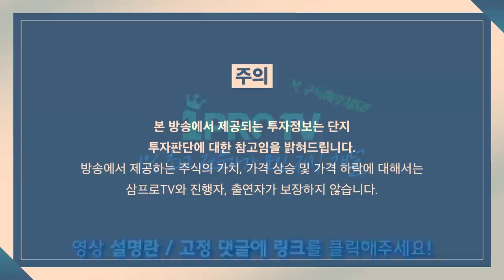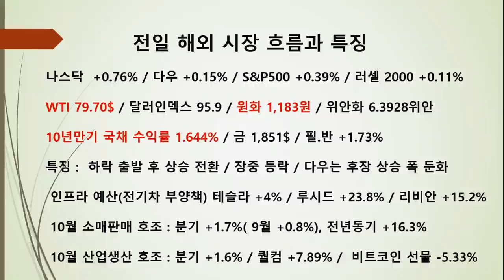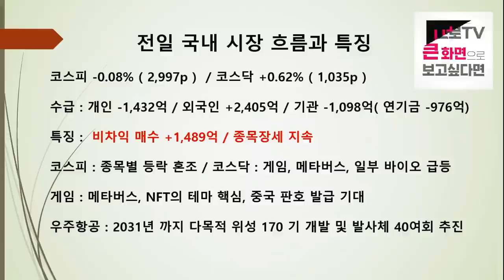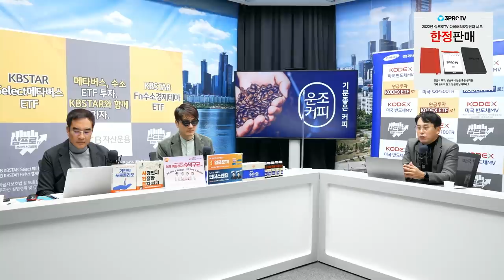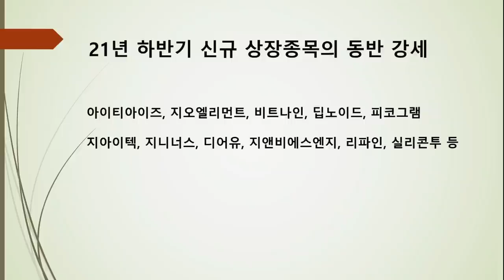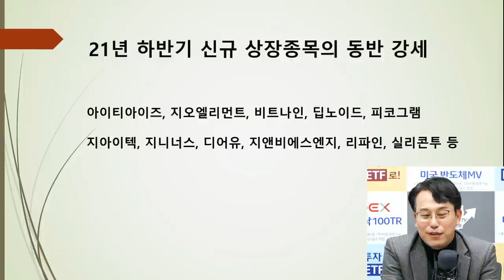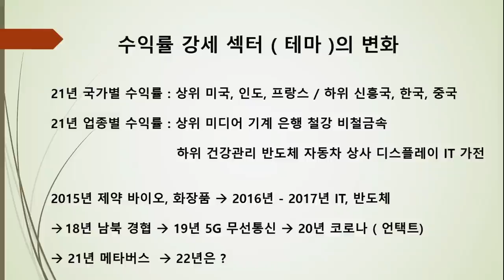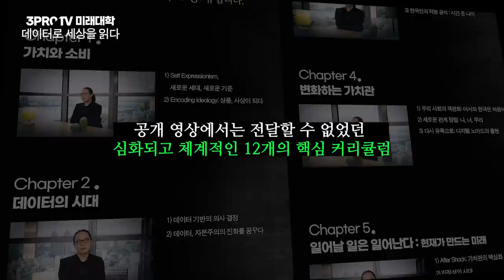[마켓인사이트] 연중 신고가 돌파 조짐 보이는 코스닥! 주의할 점은? f. 교보증권 박병창 부장